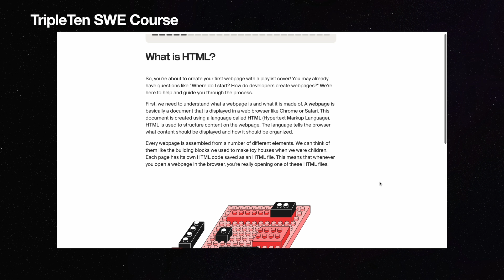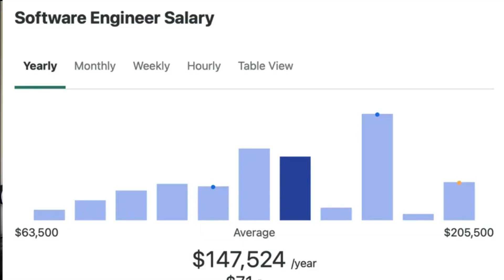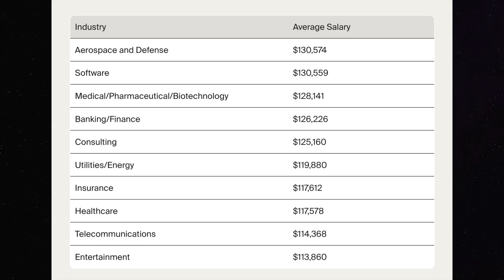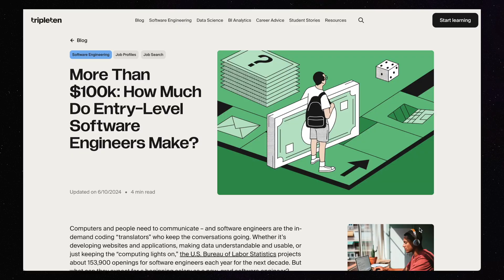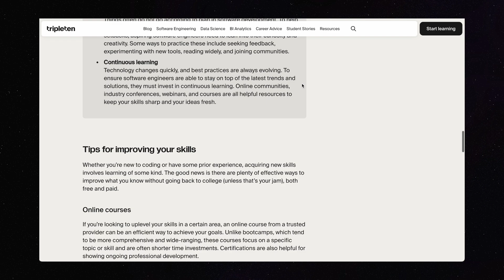How to get a job in tech, tips for your career, TripleTen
Timestamps:
00:00 Intro
00:16 What education do I need to become a software engineer?
00:39 What programming languages should I learn first?
2:15 Do I need a degree in CS to be a software engineer?
3:37 Are coding bootcamps a good alternative to a traditional degree?
4:09 How do I build a portfolio to showcase my skills?
4:35 How do I find internships or entry-level positions?
5:08 How can I network with other software engineers and professionals in the tech industry?
5:39 Should I still learn to code?
6:45 What do employers want to see in job interviews?
7:05 How much do software engineers make?
Articles I mentioned:
8:35 How to network, starting out in your career?
10:17 What skills are most important for a successful software engineering career?